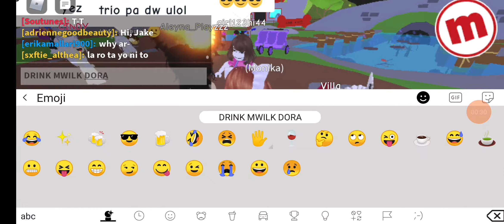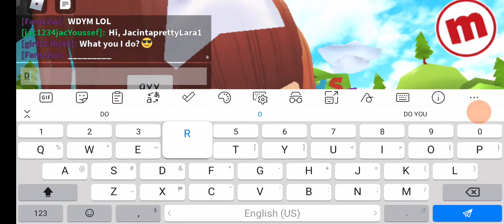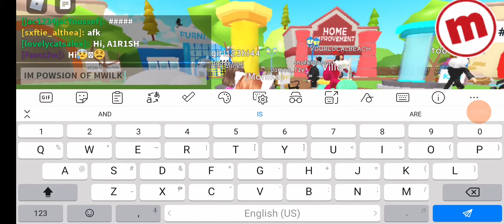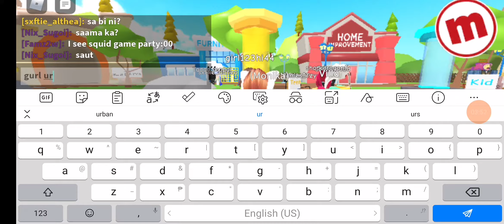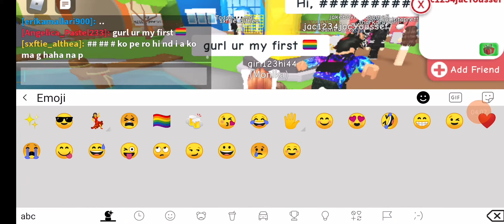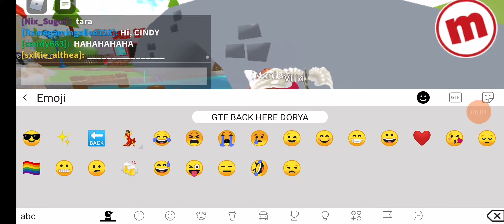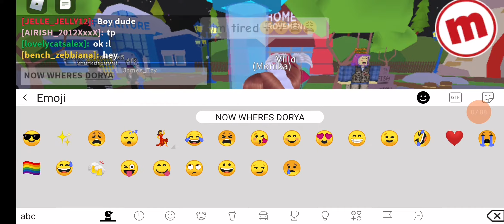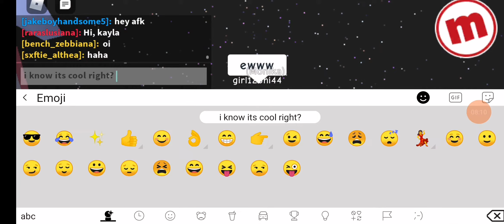If Monika met Dorya from Meepcity (IN ROBLOX) (Questions for Dora in Description✨✨)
This one is a funny moment of Doya: QUESTIONS FOR DORA THE EXPLORER( (i warned you dora. You willed never cushing me for the necessary memes without backpack✨✨ you're the best roblox roleplayer whatever Monika is telling lies about your moment! It's funny however, well if you know, never ever see that you wanna go and she MAMA✨✨ You will have to click links for dorya😎)